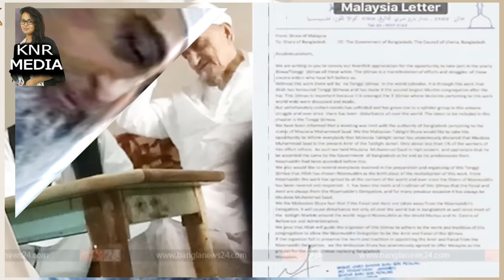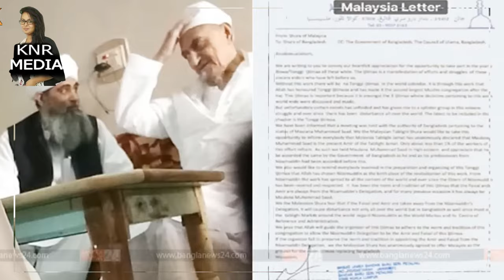সমালোচিত আলেম! মাওলানা সাদের জীবন কাহিনী। Muhammad Saad Kandhalvi ।। Knr Media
মাদরাসা মসজিদের বেতন বেশ্যার উপার্জনের চেয়ে খারাপ। মাদরাসায় যাকাত দিলে যাকাত আদায় হবে না। মোবাইলে কুরআন শরীফ পড়া এবং শোনা; প্রস্রাবের পাত্র থেকে দুধ পান করার মতো! এরকম সব বক্তব্যের জন্য মাওলানা সাদ বিতর্কিত। । Tablig Amir Maulana Saad , Maulana Saad Sahab Bayan , Malaysia Mashwara | Hazrat Ji Molana Saad Kandelvi| Markaz Nizamudddin | Alami Tablighi Mashwara